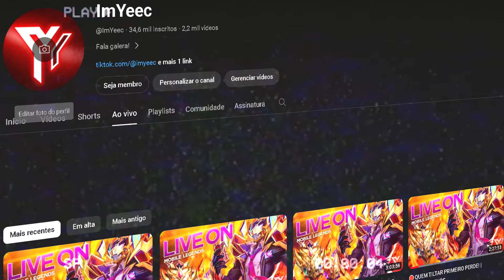COM ESSE ADC EU FLASHO PRA FRENTE SEM MEDO! | MOBILE LEGEDNS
Tá pra nascer um ADC com tanto dano assim que te deixe com a confiança a ponto de flashar pra frente pra pegar kill! Uma habilidade e uma passiva... é tudo que você precisa pra acabar com a fight!

Herói: Clint
Classe: ADC
Lane: Gold Lane